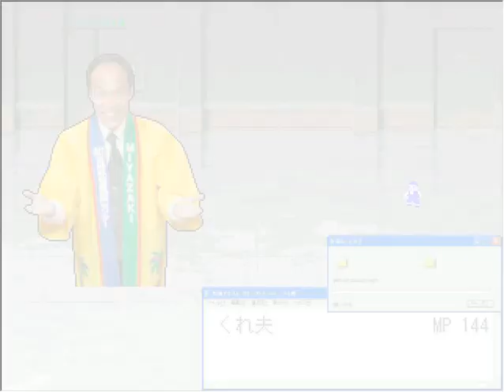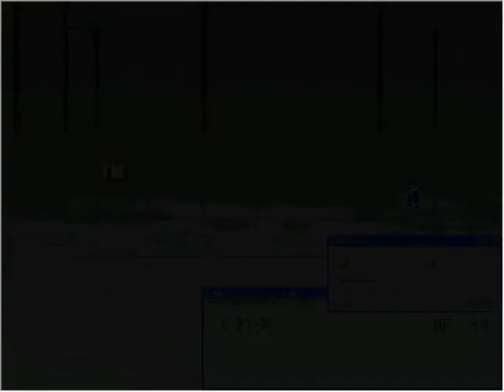【頼むからzipにしてくれ】ステージ２ボス 東○原 宮崎県知事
RPGツクール　頼むからzipにしてくれよりステージ２のボス
全ての物をzipにしてしまうzipeerと言う能力者のお話
元宮崎県知事との戦闘一部始終です
一風変わったゲームです